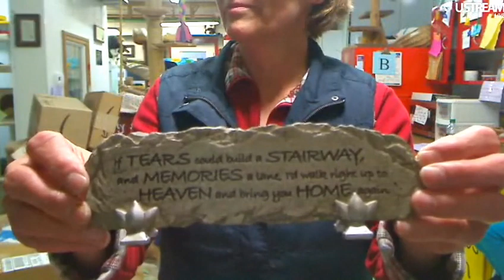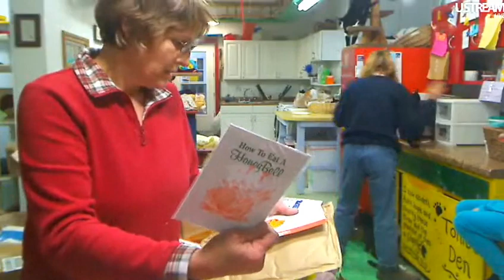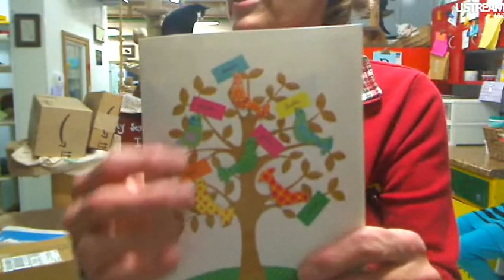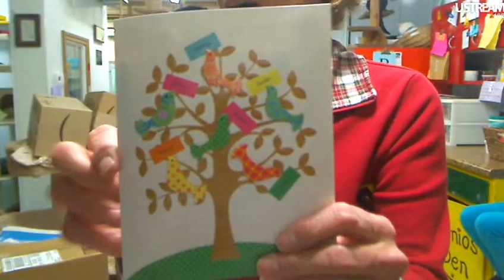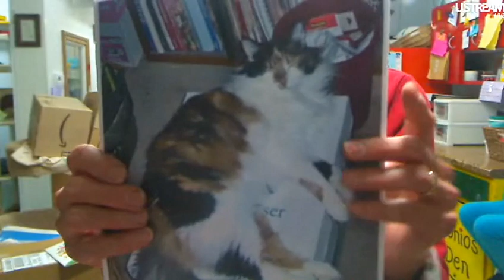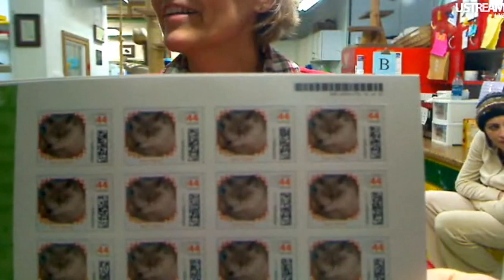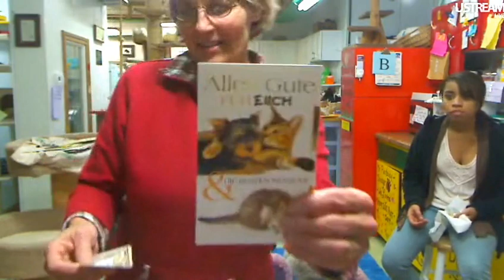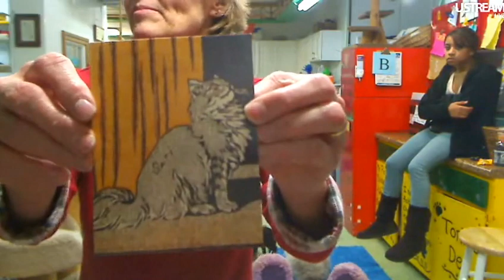FFRC Boxes 1-18-12